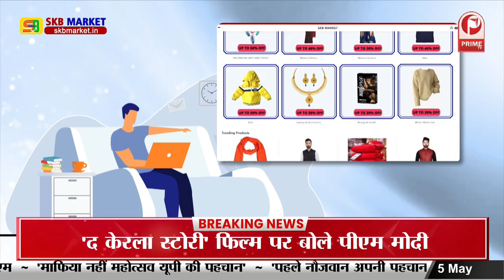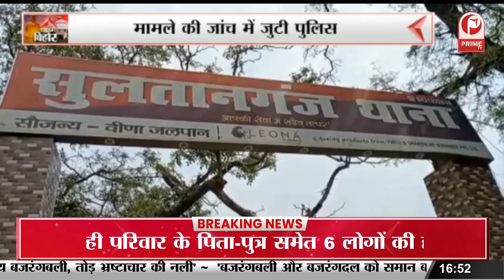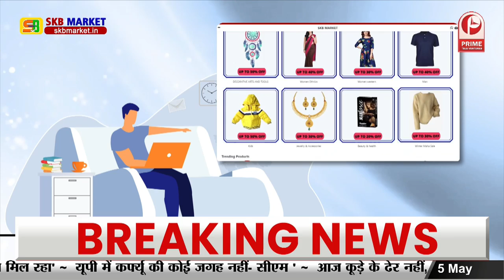केंद्रीय राज्यमंत्री अश्वनी चौबे ने कहा - शिक्षा मंत्री मूर्ख है || Prime Tv